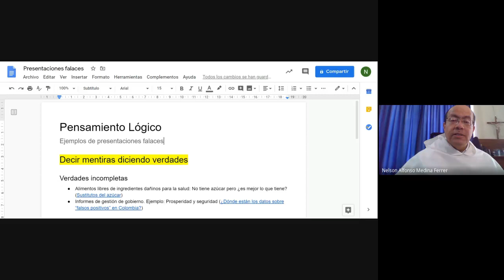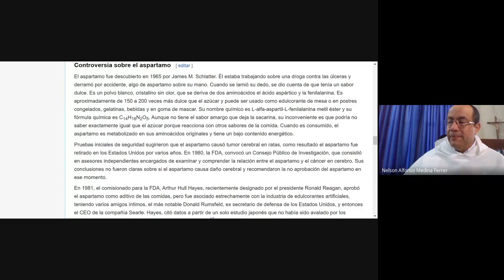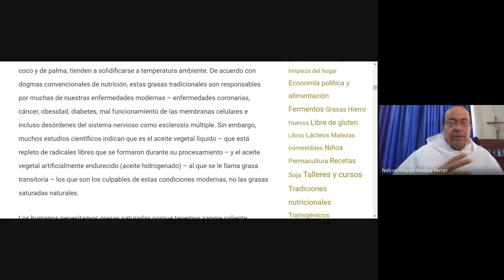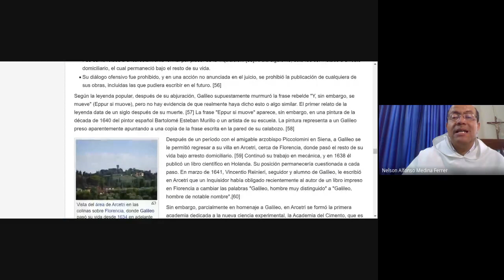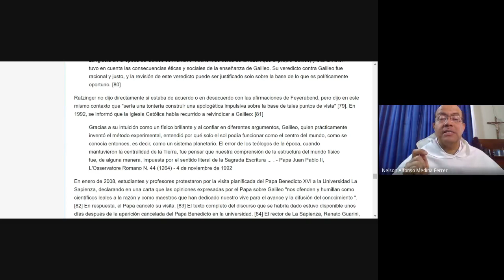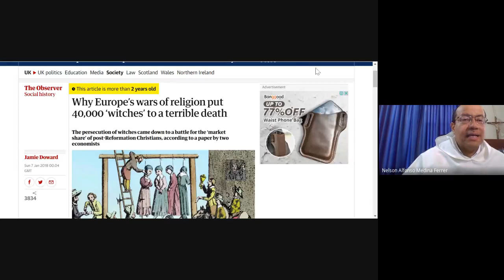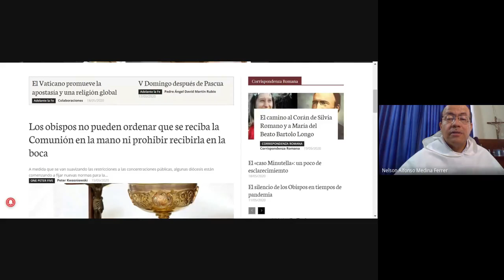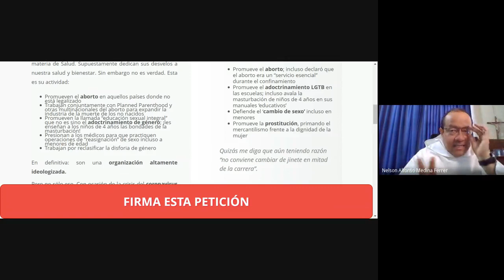Cuando te dicen mentiras usando verdades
En el estudio de los razonamientos falsos o engañosos es importante fijar la atención en aquellas ocasiones en que algo falso se envuelve en términos verdaderos, por ejemplo a través de verdades parciales.

Este video ha sido grabado el 21 de Mayo de 2020 como case virtual para los estudiantes de "Pensamiento Lógico" de la Universidad Santo Tomás de Colombia.